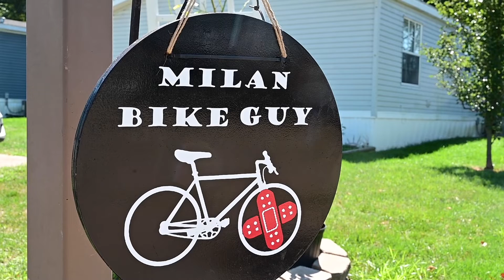Milan Bike Guy fixes up donated bikes for area kids and adults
Vern White has spent the summer fixing up more than 117 donated bicycles for area kids, tuning countless more personal bikes and setting up three tricycles for riders with disabilities.

He's become affectionately known as the Milan Bike Guy, and even posts a sign given to him by one of the kids' parents outside when he's working at his home tool shop in Mill Race Shores. On Saturday, Sept. 3 he'll be riding all day long from Wilson Park in support of the Children's Cancer Research Fund.